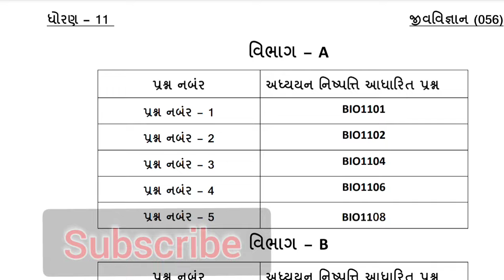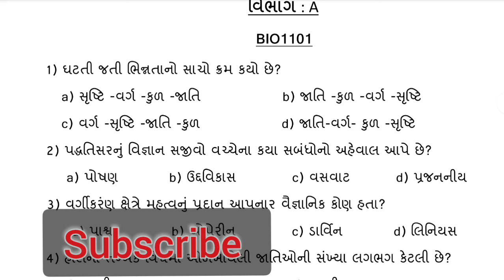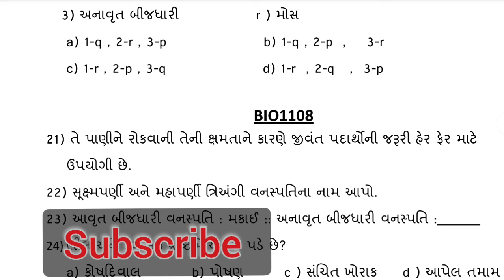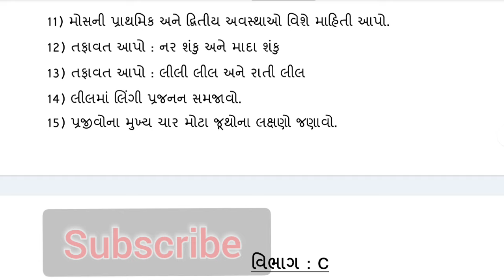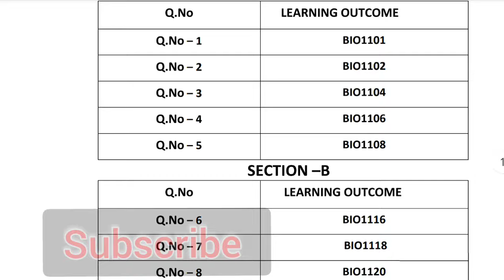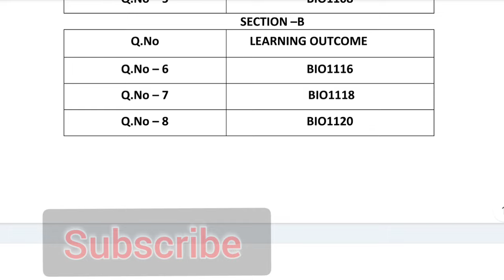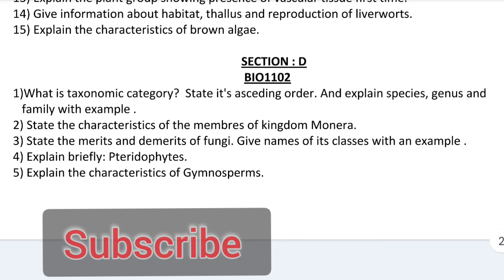STD 11 BIOLOGY | EKAM KASOTI JULY 2024 | QUESTION BANK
std 10 science ekam kasoti paper solution JULY 2024,
dhoran 10 vigyan ekam kasoti JULY 2024,
std 10 science ekam kasoti JULY 2024,
std 10 science ekam kasoti 2024 JULY,
std 10 maths ekam kasoti paper solution JULY 2024,
dhoran 10 ganit ekam kasoti JULY 2024,
std 10 maths ekam kasoti JULY 2024,
std 10 maths ekam kasoti 2024 JULY,
std 12 maths ekam kasoti paper solution JULY 2024,
dhoran 12 ganit ekam kasoti JULY 2024,
std 12 maths ekam kasoti JULY 2024,
std 12 maths ekam kasoti 2024 JULY,
std 11 maths ekam kasoti paper solution JULY 2024,
dhoran 11 ganit ekam kasoti JULY 2024,
std 11 maths ekam kasoti JULY 2024,
std 11 maths ekam kasoti 2024 JULY,
std 12 chemistry ekam kasoti paper solution JULY 2024,
dhoran 12 chemistry ekam kasoti JULY 2024,
std 12 chemistry ekam kasoti JULY 2024,
std 12 chemistry ekam kasoti 2024 JULY,
std 11 chemistry ekam kasoti paper solution JULY 2024,
dhoran 11 chemistry ekam kasoti JULY 2024,
std 11 chemistry ekam kasoti JULY 2024,
std 11 chemistry ekam kasoti 2024 JULY,
std 10 chemistry ekam kasoti JULY 2024,
std 12 physics ekam kasoti paper solution JULY 2024,
dhoran 12 physics ekam kasoti JULY 2024,
std 12 physics ekam kasoti JULY 2024,
std 12 physics ekam kasoti 2024 JULY,
std 11 physics ekam kasoti paper solution JULY 2024,
dhoran 11 physics ekam kasoti JULY 2024,
std 11 physics ekam kasoti JULY 2024,
std 11 physics ekam kasoti 2024 JULY,
std 12 biology ekam kasoti 2024 JULY,
std 12 biology ekam kasoti JULY 2024,
std 11 biology ekam kasoti paper solution JULY 2024,
dhoran 11 biology ekam kasoti JULY 2024,
std 11 biology ekam kasoti JULY 2024,
std 11 biology ekam kasoti 2024 JULY,